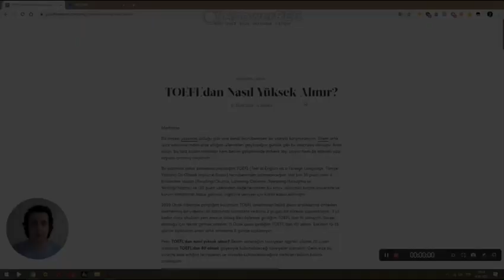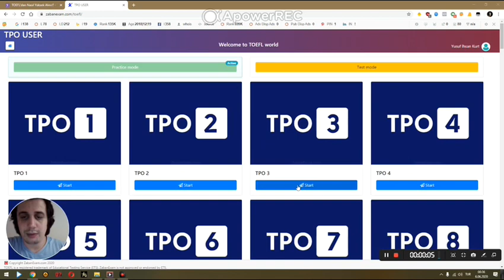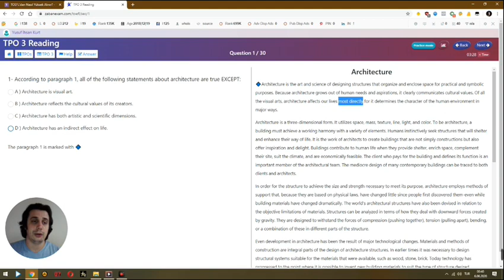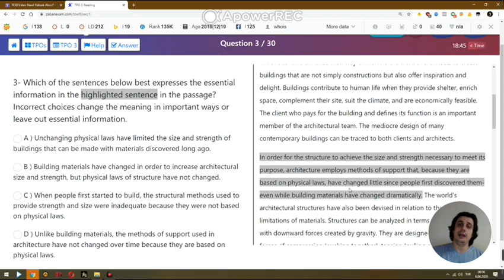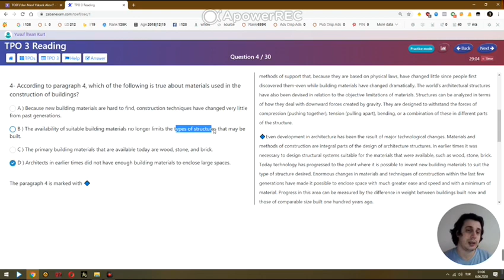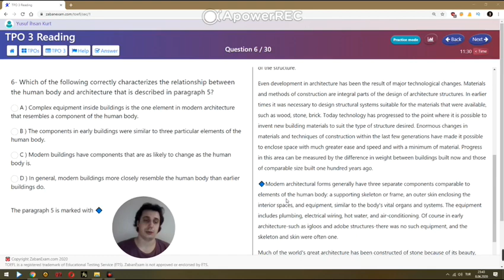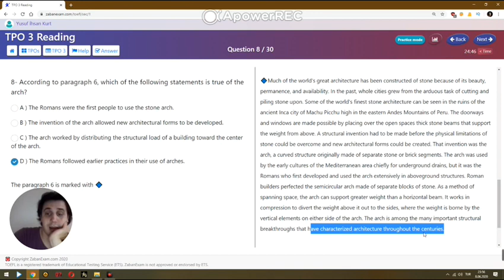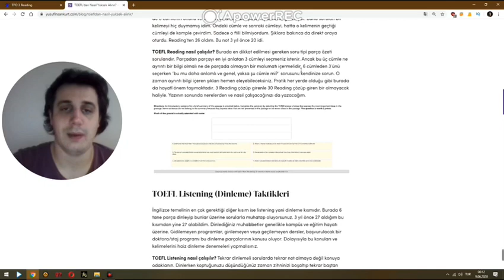TOEFL Reading Taktikleri | %100 Garantili (Ayrıntılı Çözüm!)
Hellooo,

TOEFL videoları serisinin ilki olan TOEFL Reading Taktikleri ile başlıyoruz. TOEFL Reading Taktikleri denilince böyle çok kısa yollardan fulleme gibi şeyler beklemeyin. :) Bunun yerine sizinle beraber bir readingi beraber çözeceğiz. Bir nevi TOEFL Reading Teknikleri videosu da olacak. Beğenirseniz devamını da çekerim. TOEFL Reading nasıl çalışılır, TOEFL Reading'ten nasıl yüksek alınır gibi birçok sorunun cevabı bu videoda!

ZABANEXAM SİTESİNE İRAN DIŞINDA ERİŞİLEMİYOR. BUNUN İÇİN FREEVPN CHROME EKLENTİSİNİ KURUP BAĞLANDIĞINIZ ÜLKEYİ İRAN YAPMANIZ GEREKİYOR.

TOEFL'da sıralama yok. Dolayısıyla herkes iyi puan alsın. BENİM AMACIM BU.
O halde HERKESLE BU VİDEOYU PAYLAŞIN!

Toefl reading taktikleri
toefl okuma taktikleri
toefl taktikleri
toefl reading teknikleri